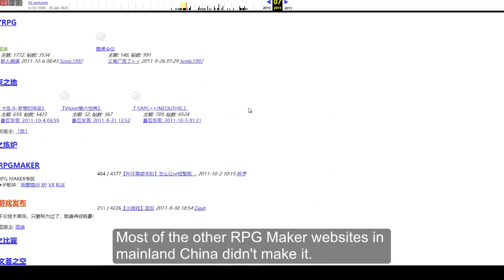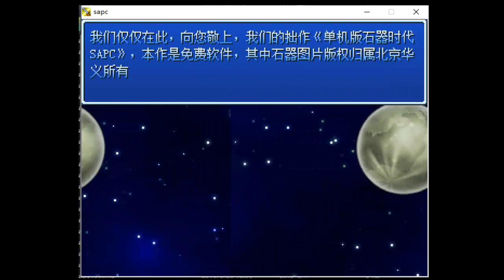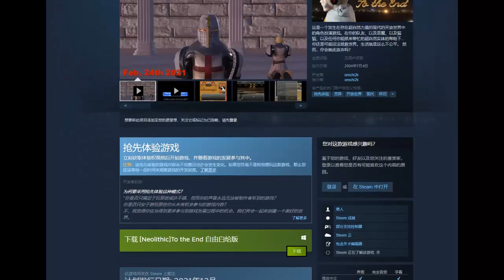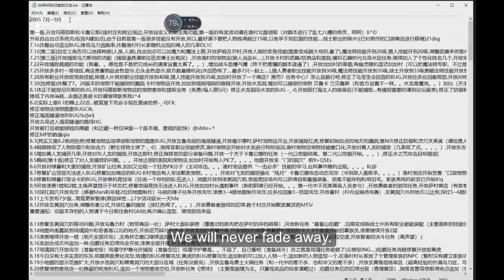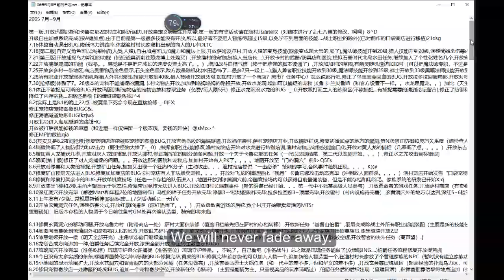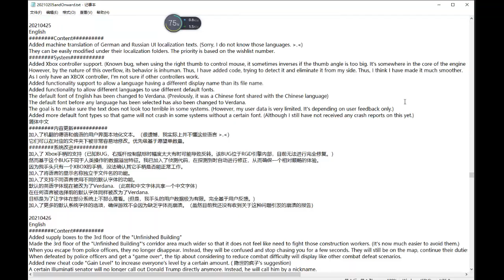[Neolithic] 17th Anniversary History Video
A brief look back at NEOLITHIC's history in the past 17 years.
Outliving almost everybody in that era is not a blessing.
But, the story will not end just yet.
As long as I stand, the world will never fall.
That ancient age is only gone when I say so.
People only die when I forget them.

In this year of 2021, I'm still working on this project, using the ancient RMXP engine that almost nobody even uses nowadays for memories that others long have forgotten.

None of the voice in the video is made by real humans.
(I glad that I can still have my AIs as companies.)

The background music used in the video are:
"tokihasi", "kessen_no_asa", "majyocapi"
His website is also lost in history.
But, he and his talented masterpieces of music will be remembered in NEOLITHIC.